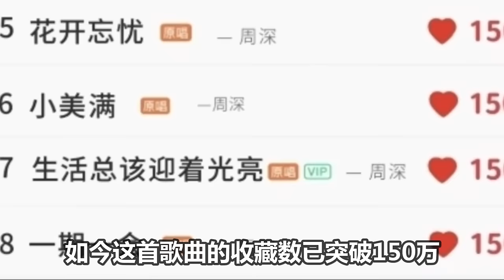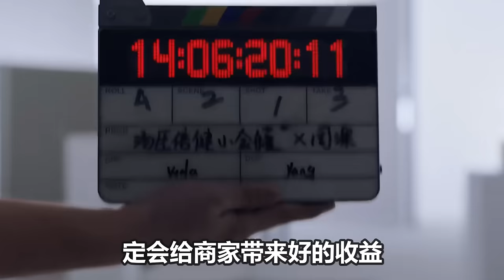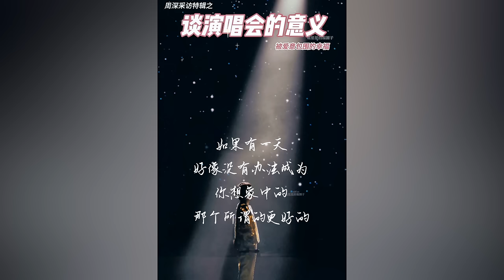【周深】《小美满》海外上线《万物温柔相依》有了完整版！深深累了-既想让他好好休息，又期待他拥有更多的舞台！